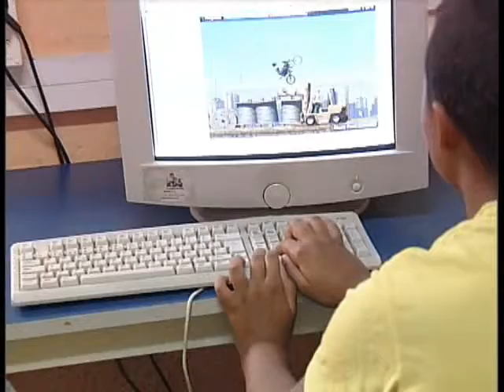programa bajo un manto de estrellas concejalia juventud jerez caballeros